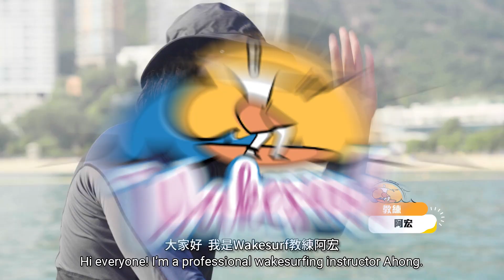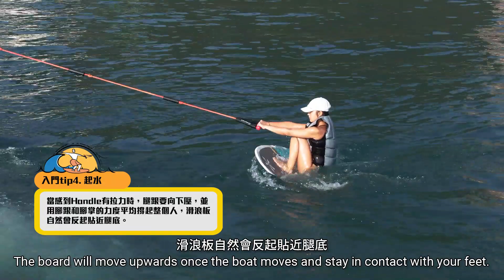Wakesurf 入門丨Wakesurf 六大新手貼士：準備姿勢、起水、放繩教學丨DECATHLON HONG KONG運動教學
Wakesurf 入門丨Wakesurf 六大新手貼士：準備姿勢、起水、放繩教學

00:00 影片開始
00:32 Wakesurf 三大類用品：防曬、防水、個人用品
01:20 Wakesurf 新手貼士1 : 辨清前腳
01:36 Wakesurf 新手貼士2 : 等待時應捉緊手握和滑浪版
01:45 Wakesurf 新手貼士3:  準備姿勢：曲膝、雙臂放在雙腳之間、挺胸收腹
02:05 Wakesurf 新手貼士4: 起水
02:17 Wakesurf 新手貼士5: 視線
02:23 Wakesurf 新手貼士6: 放繩